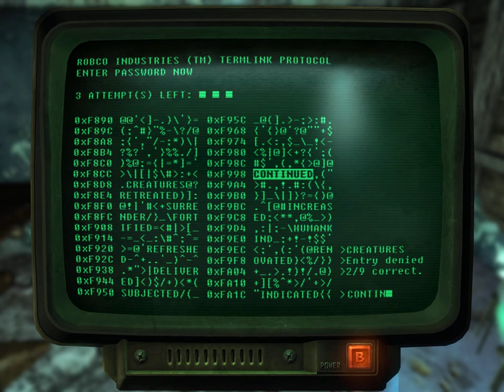Let's Play Fallout 3 (Part 12)